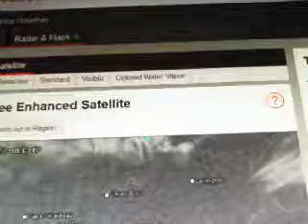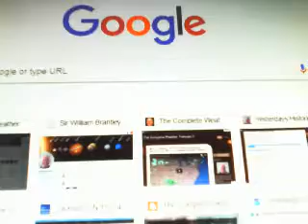Here`s Jackson & West TN`s - Climate Summary & Forecast for Wednesday evening December 27, 2017 !